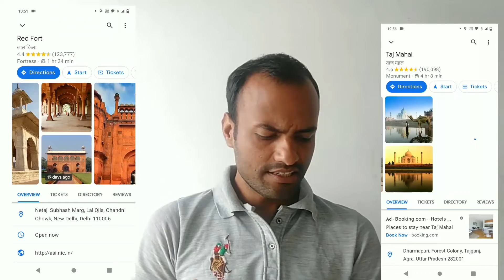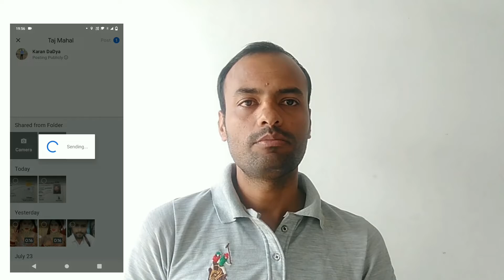How to add photos in Google Maps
photos in Google Map
Google map mei photo kaise add krte hai
adding photos in Google maps
Google map kaise use krte hai
Google map mei apna address kaise add krte hai
Google map tips
Google maps
maps
Google map

if You find this video useful please

For short Tips & Tricks follow us on